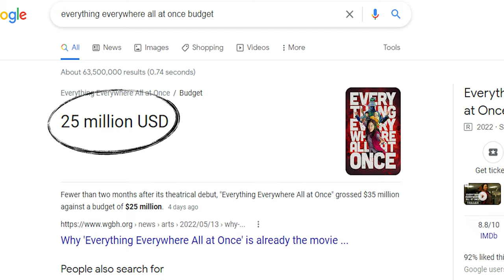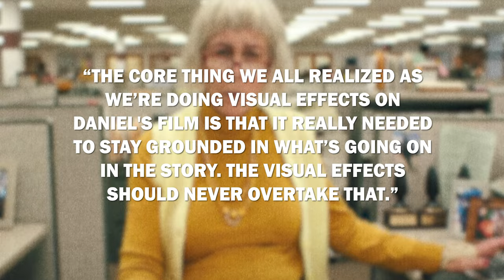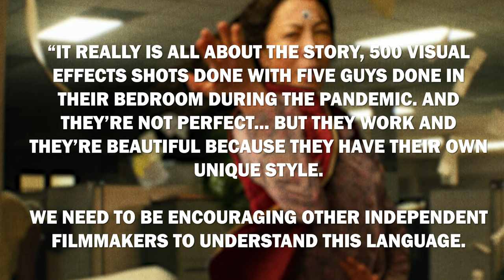98% of today's movies get this WRONG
98% of the film industry FAILS at what this movie does Right. Everything Everywhere All At Once is a masterclass in what you can achieve on a minimal budget and skills learned from places other than the film industry.

📷CAMERAS I RECOMMEND📷
BMPCC6K Pro (CAGE SETUP BELOW)
BMPCC4K (CAGE SETUP BELOW)
URSA G2

🔥LIGHTS, LENSES & GEAR I RECOMMEND🔥
V-FLAT Background Boards
Panasonic Lumix 12-35mm
Smallrig Tripod
Rode NTG3B
Aputure 120D MKII

🕹️BMPCC6K PRO CAGE 🕹️
SSD Mount
V-mount quick-release plate
D-Tap Power cable for v mount
Cable management
SSD Samsung T5
V-Mount Battery

0:00 Rated "R" for RUN
0:18 Walking into a movie theatre
0:33 As filmmakers, we're always looking for something more inspiring than just "good"
1:12 Everything Everywhere All At Once and the Multiverse
2:05 How did they achieve a movie like this on a minimal budget?
2:19 Cookie Cutter Process in our Industry
2:29 The Daniels and how they avoided this mess
3:36 "The Visual Effects Should Be Grounded In The Story"
3:49 Inspiration from "A Trip To The Moon" 1902
4:01 They Used After Effects Primarily
4:11 Technical Camera Work Multiverse Visual Effects
5:07 Most Visual Effects In the Movie You Could Do At Home
5:43 What all video/film people can take away from this
6:05 Our industry throws money at things like Amazon's Lord Of The Rings
6:35 Christopher Nolan, Jordan Peele, and... Roland Emmerich?
7:04 All the random skills you're picking up along the way can be something special in the future